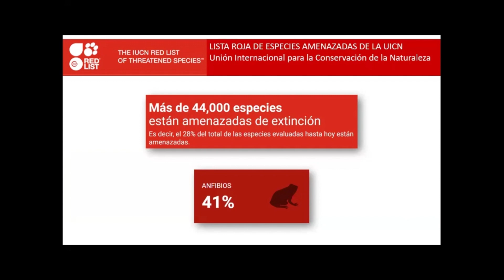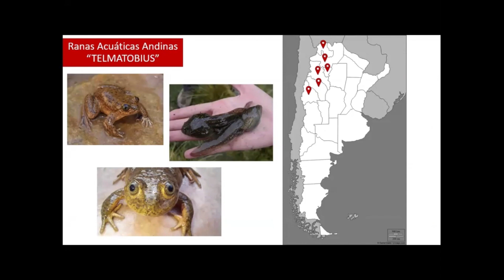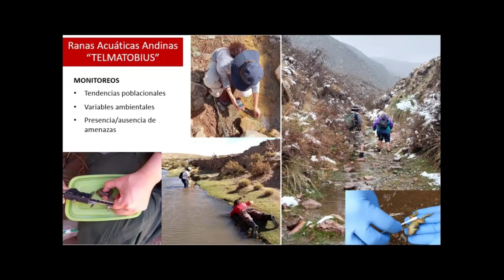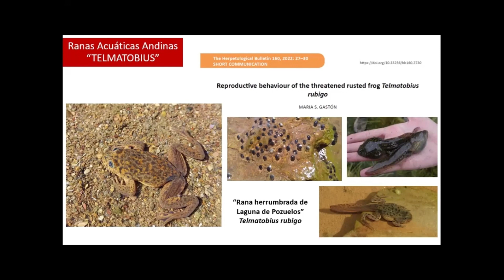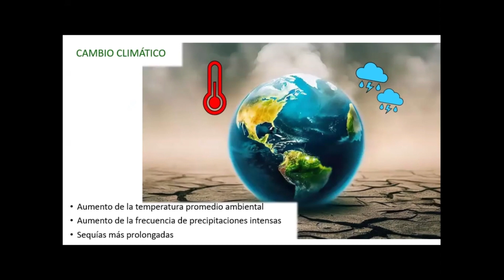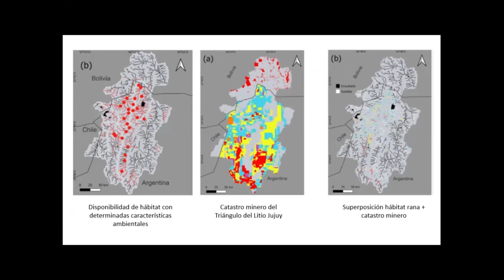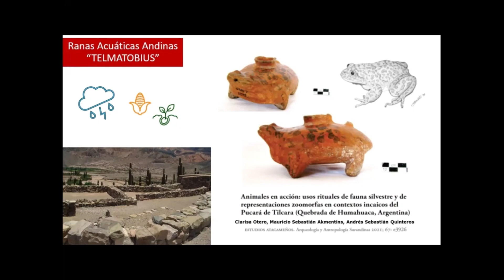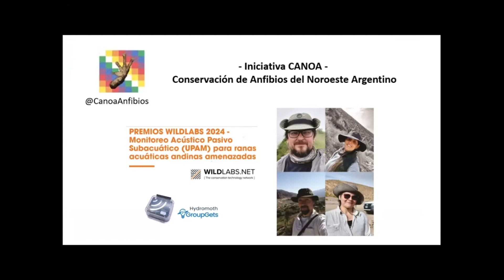Soledad Gastón - Ranas acuáticas andinas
Segunda charla de la Jornada "Día de las Especies Amenazadas en la UNJu". Salón Hansen, Facultad de Ciencias Agrarias, Universidad Nacional de Jujuy. 17 de Mayo 2024